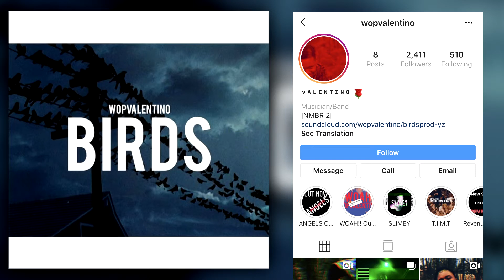WopValentino — Birds(Prod. YZ)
𝕂𝔸ℤ𝕀 ℂ𝕆𝕃𝕃𝔼ℂ𝕋𝕀𝕍𝔼